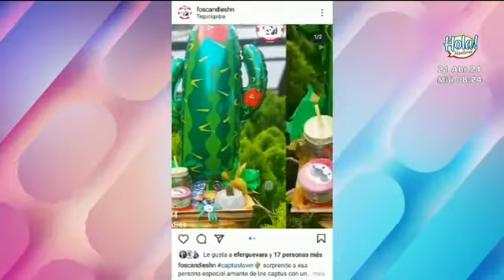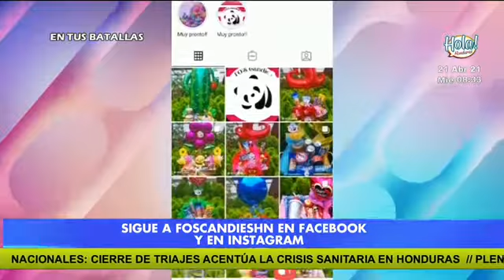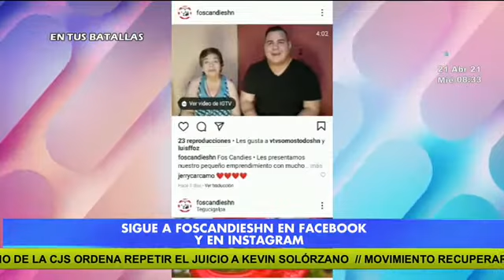En tus batallas: Luís Flores nos habla sobre su emprendimiento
Durante su visita nos contó sobre los complicados momentos que ha debido sortear